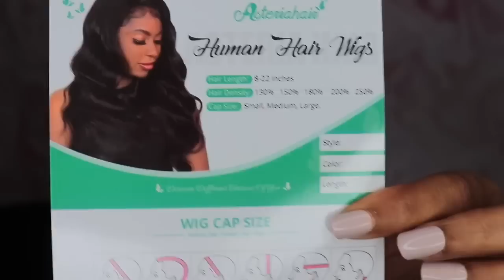THE BEST AFFORDABLE HUMAN HAIR PIXIE CUT PREPLUCKED BOB WIG|ASTERIA HAIR REVIEW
Hair: Asteria water wave bob wig 10'' 180 density M cap

**PRODUCTS USED**

LINK TO GLAM FORCE SPRAY

LINK TO SALLY HANSEN AIRBRUSH LEG SPRAY

CANTU CURLING MOUSSE

TIGI BEDHEAD WAX STICK

LINK TO BOTTOM LASHES

LINK TO TOP LASHES

IG & FB: DIZASTROUSBEAUTY
SC: HAIL2MZC